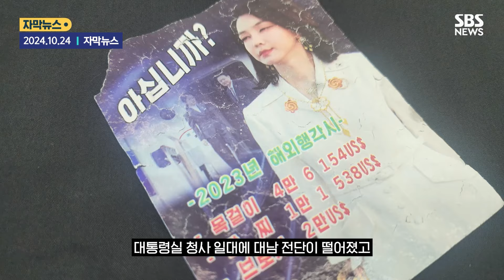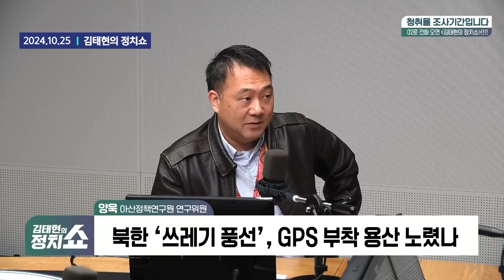'평양 무인기 침투' 보복?..대통령실 위에서 정확히 뿌린 전단 / SBS / 모아보는 뉴스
00:00 [자막뉴스] 폴란드 대통령 환영식 열리는데…하필 그때 용산 청사에 떨어진 대남전단
01:20 [단독] '풍선 4∼5개 묶음' 오물풍선 등장…'특정위치 작동 GPS'로 진화 (D리포트)
02:58 양욱 "北 러시아 파병? 복귀 후 대한민국 공격할 사람들 될 가능성"

페이스북: 'SBS뉴스' 메시지 전송 -   / sbs8news

페이스북:   / sbs8news
X(구:트위터):   / sbs8news